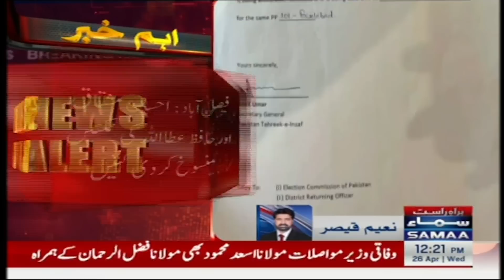Imran Khan Takes Big Decision | Party Ticket Distribution | SAMAA TV